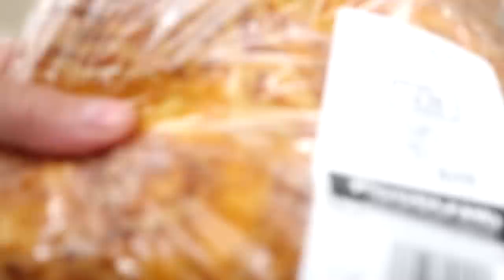THERE WAS A TORNADO! Day 164 (06/11/20)